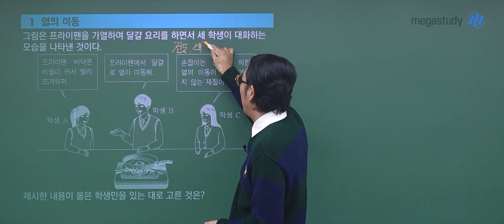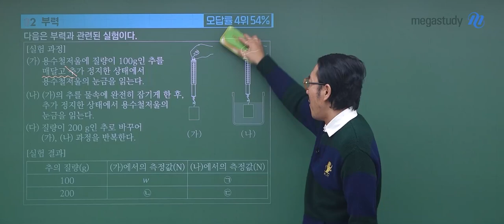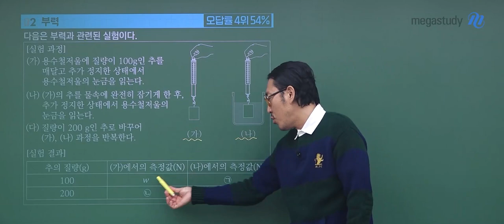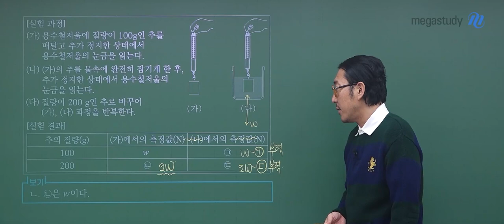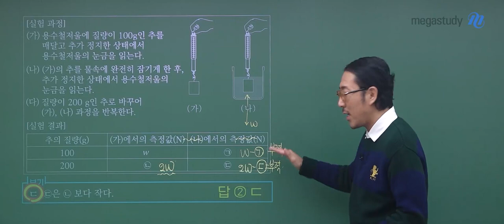[메가스터디] 통합과학 장풍쌤 - 3월 학력평가 고1 과학 해설강의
통합과학 장풍 선생님의 고1 3월 학평 통합과학 해설강의 영상입니다.

- 통합과학 장풍 선생님을 더 알고싶다면?